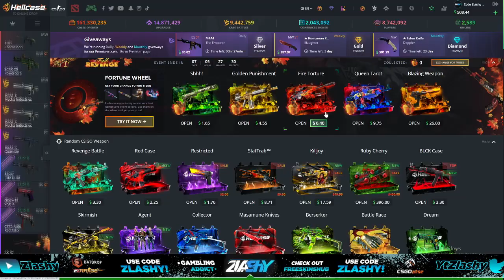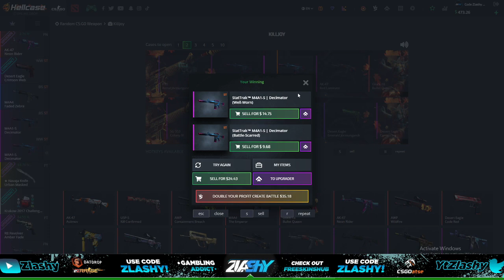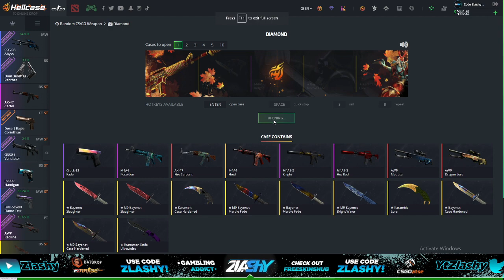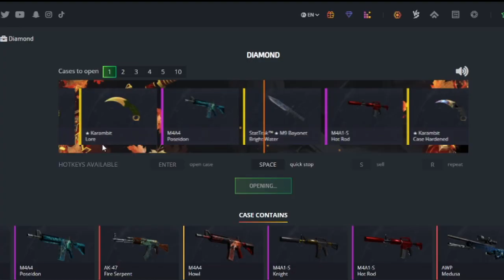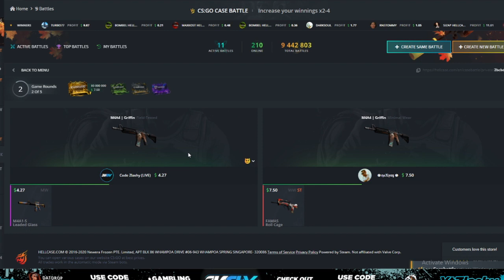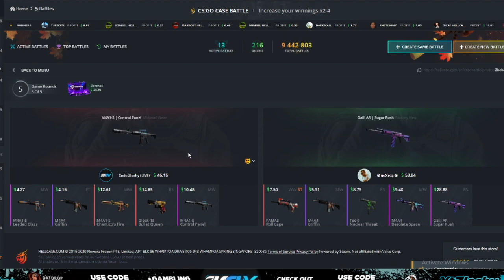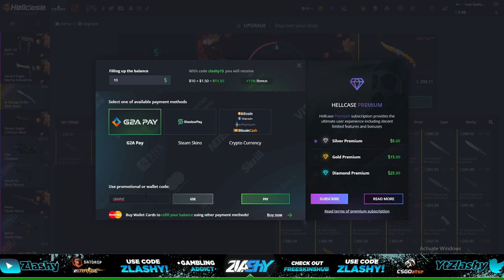I OPENED SO MANY DIAMOND CASES ON HELLCASE!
You must be 18+ to play on the site